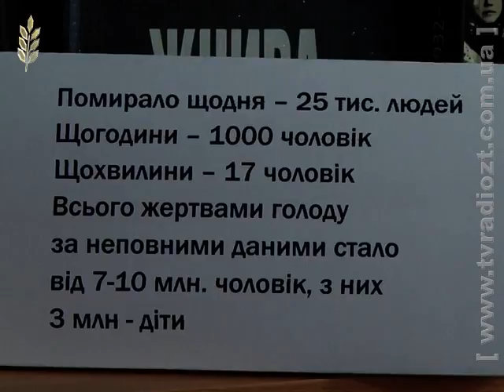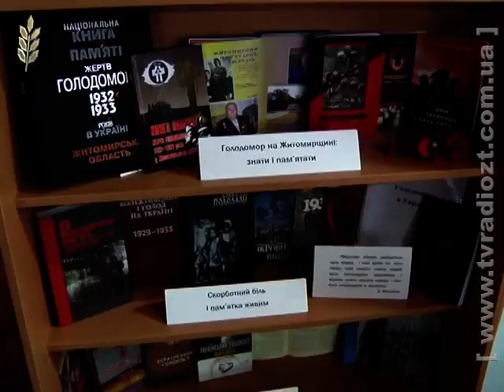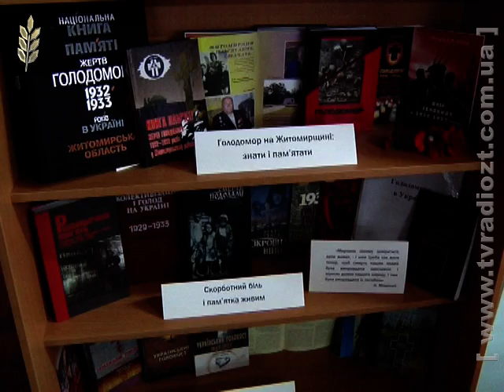День скорботи у житомирській міській бібліотеці